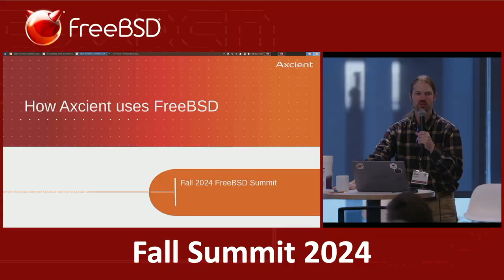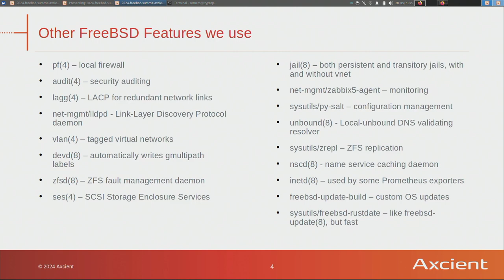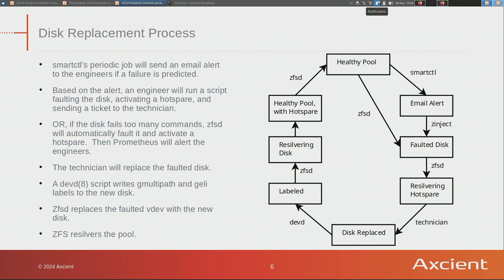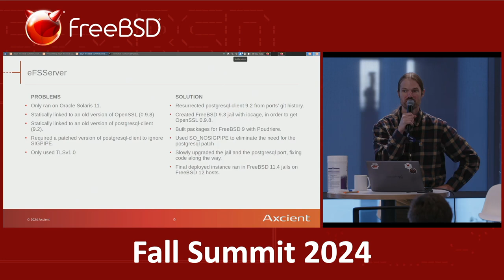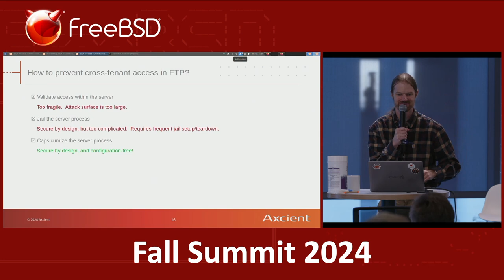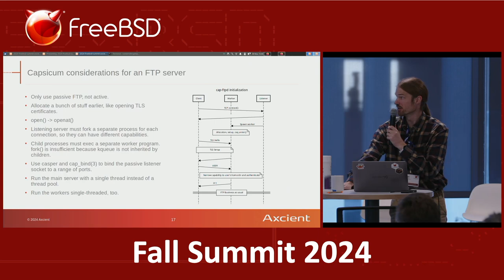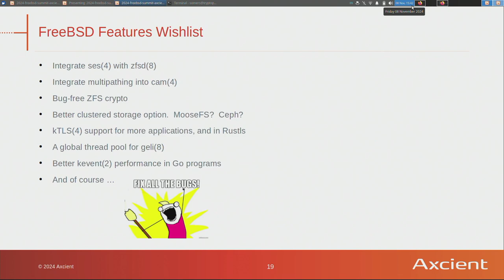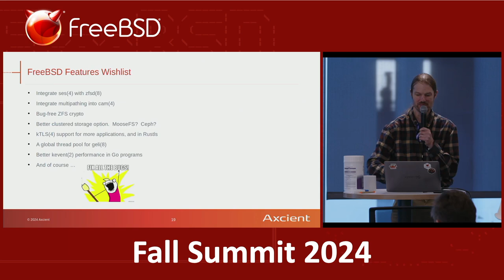Fall 2024 FreeBSD Summit - How Axcient Uses FreeBSD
The Fall 2024 FreeBSD Summit took place November 7-8, 2024 in San Jose, CA.

Abstract: A case study in one company’s adoption of FreeBSD, for an online backup and disaster recovery platform.

Speaker Bio: Alan Somers has been a FreeBSD src committer since 2013, focused on storage.  He lives in Colorado with 6 other mammals and 9 computers, spending too much time with the computers for the other mammals’ liking.  By day he cures data loss at a backup and disaster recovery company.